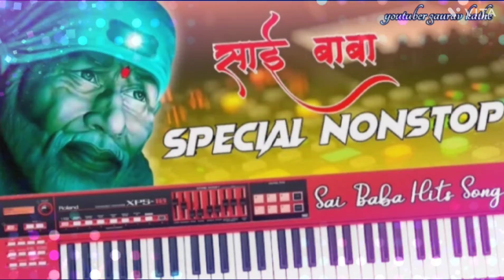Tula khandya vr gheun tula palkhin miravun ‼️ piano cover music 🎶‼️ 2022